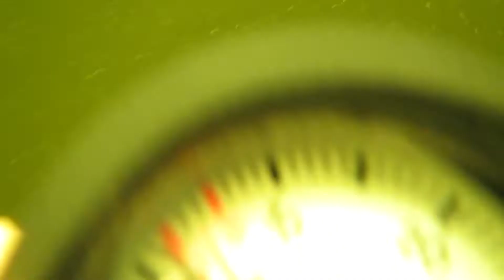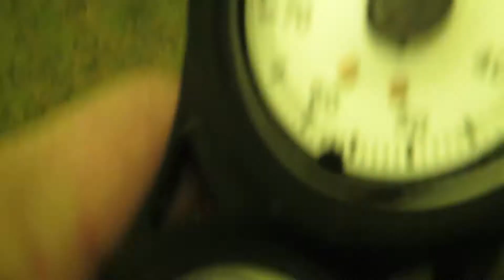Scuba diving lake näsijärvi 16.8.17